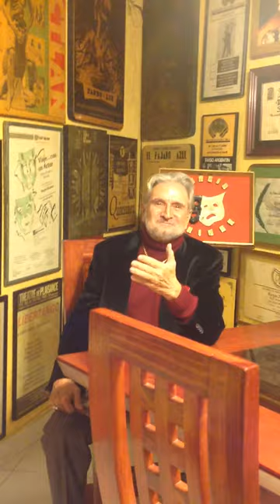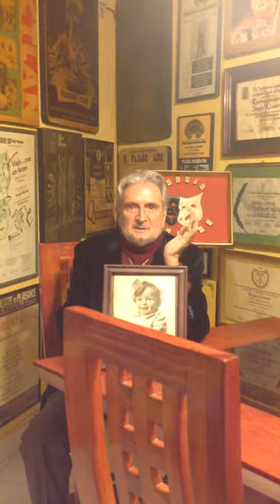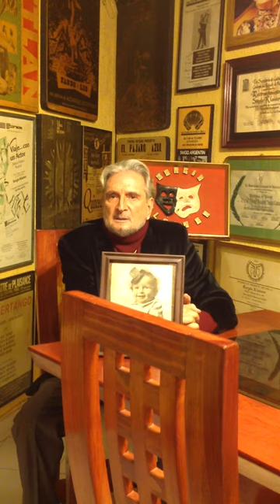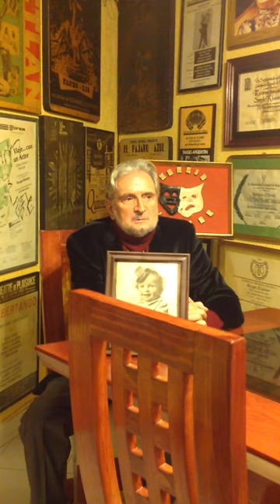Sergio klainer ...un poco de mi vida